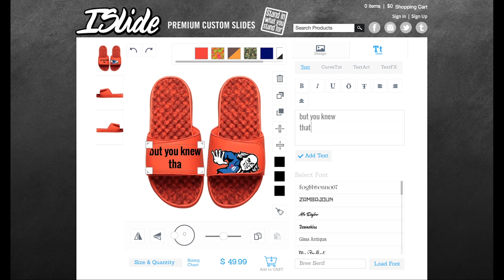ISlide x NBA "USA PACK" Custom Engine Launch Video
What better way to customize your favorite NBA team slides than with the American Flag designed within them?! ISlide and the NBA have teamed up to launch the ONLY NBA USA logo pack - ready for all of your customization ideas!